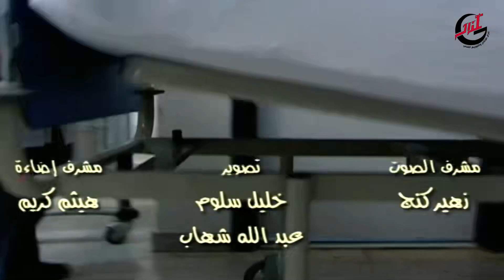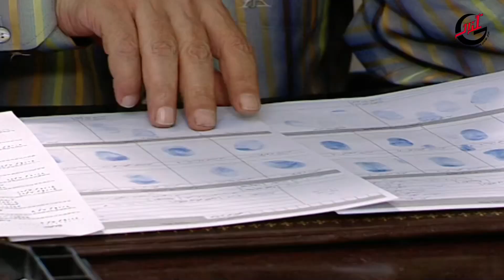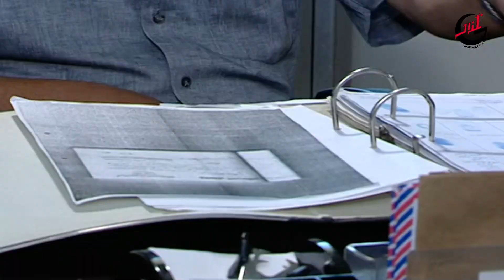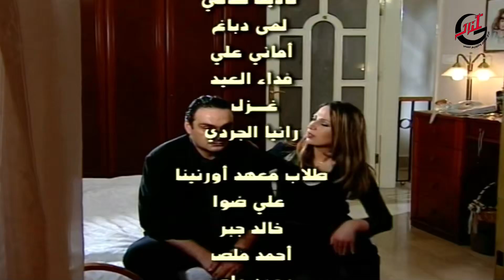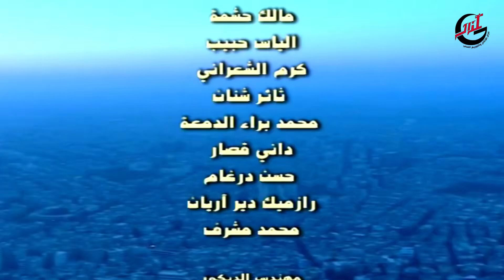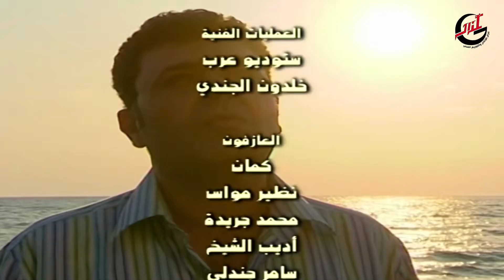أعيدوا صباحي الحلقة 30 الثلاثون | Aaeedo Sabahy HD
في إطار درامي اجتماعي ، يجمع الحب بين رجل ناجح في حياته يدعي (نبيل) ظل يبحث عن الحب كثيرًا ، والفتاة (رنيم) حيث يتناول المسلسل قصتهما برومانسية عالية ، كما يرصد مواقفهما وتعاملاتهما مع محيطهما الاجتماعي .